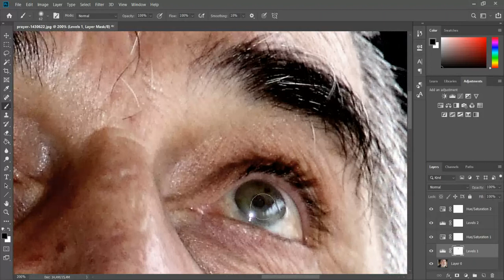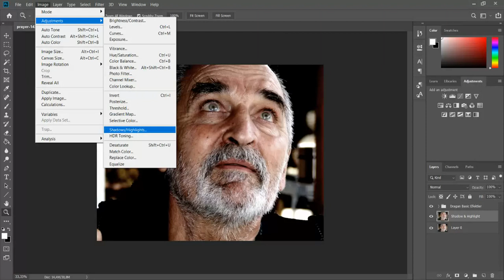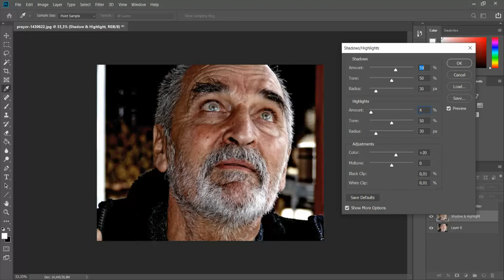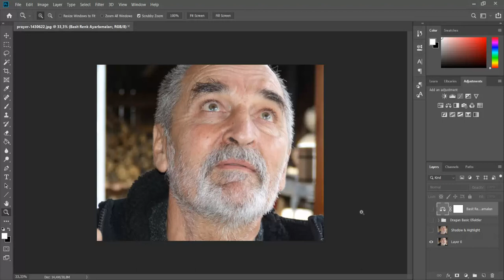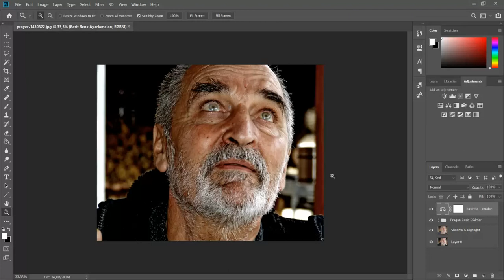Photoshop'ta Dragan Tekniği ile Fotoğraf Düzenleme - Bölüm 1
Dragan tekniği Fotoğraf Düzenleme Eğitimi (Bölüm-1 / Bölüm-2)

İyi seyirler